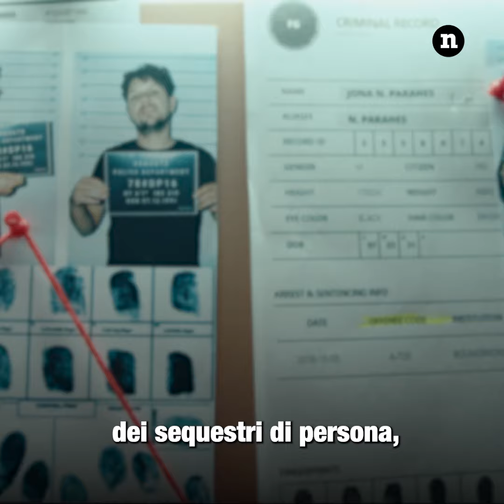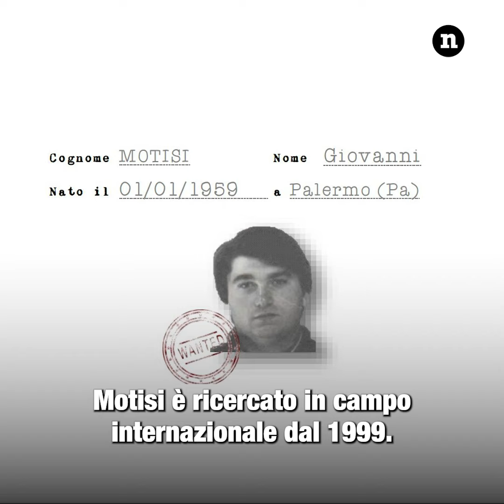I 3 latitanti più ricercati d'Italia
❌ ATTENZIONE MASSIMA - Sapete chi sono i 3 latitanti più ricercati e pericolosi in Italia? Accusati dei crimini più feroci: sequestri, omicidi, stragi e molto altro. Le autorità italiane li stanno cercando da anni ma di loro nessuna traccia